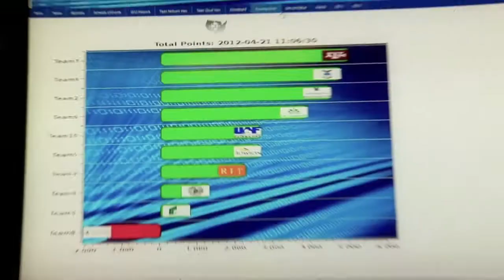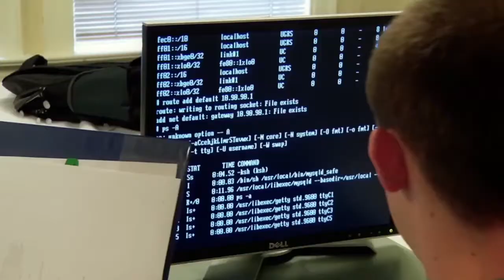Cyber Competitions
In an effort to build the cyber workforce of the future, DHS S&T supports cybersecurity competitions. These events educate young individuals who can design secure systems, as well as create and deploy sophisticated tools needed to prevent malicious acts.